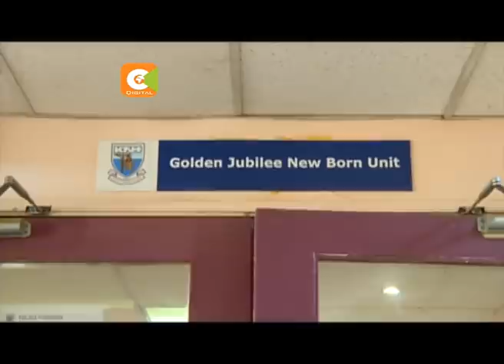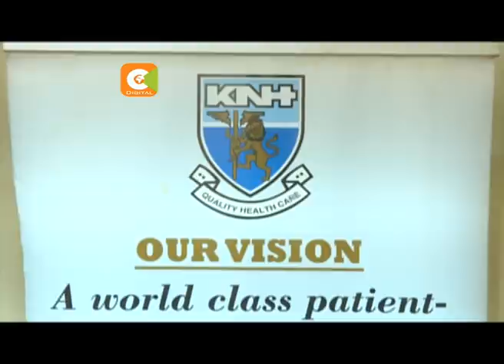Wabunge Washindwa kuthibitisha madai ya ubakaji KNH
Kamati ya bunge inayoshughulikia maswala ya afya hii leo ilifanya ziara yake katika hospitali ya kitaifa hapa jijini Nairobi mbali na kuchunguza madai ya kina mama wazazi kubakwa hospitalini humo, kamati hiyo iliweza kugundua masaibu mingi yanayokumba hospitali hiyo.